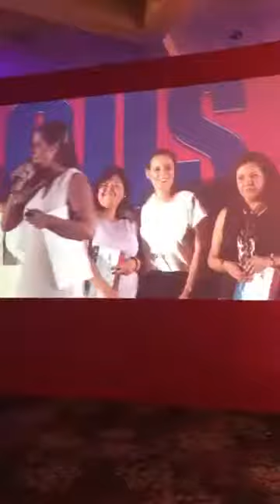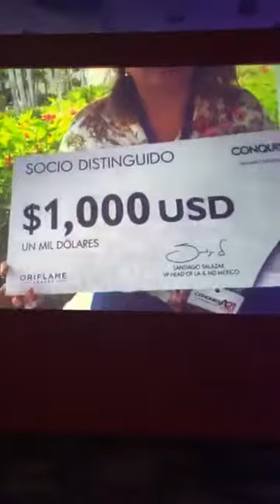No te quedes a deber nada, ganate los viajes!!!!